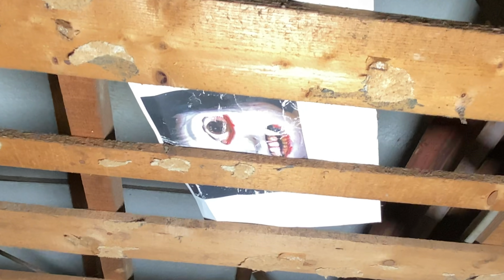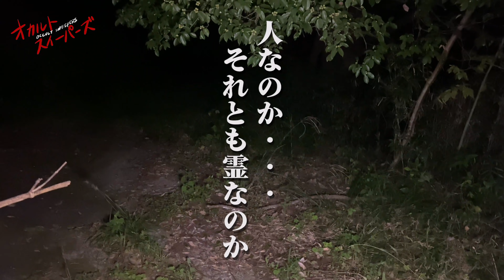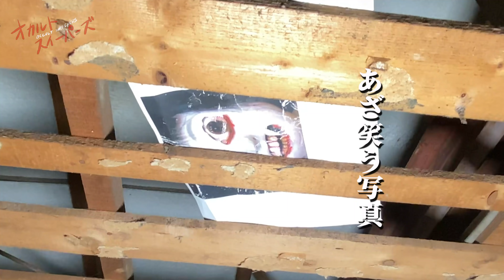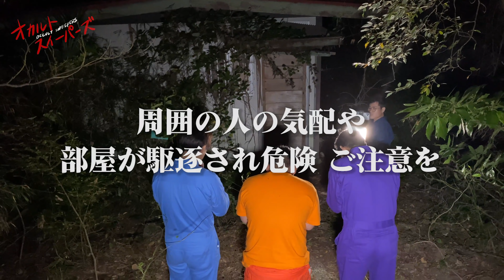【心霊スポット】この廃村には絶対に何かいます。いないとおかしいんです。【ジェイソン村】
清掃内容

今回は少年が村人達を惨○したと噂の

『ジェイソン村』に行ってきました。

冒頭から散々音が入りまくってます！！

険しい道をかき分けてメンバーがたどり着いたのは、固唾を飲むほどの恐ろしい光景が！！！

オカスイのTwitter

occult_sweepers

気になる事があったり、調べて欲しいことがありましたら気軽に

までメール下さい！！調査いたします！！

マイク　＠yuji_141141
ビーダマ　@parpar210chiba
ターチャイ　@okiraku09050706
ペト　@galette_sakai
パルマ　@eusu_eusu2